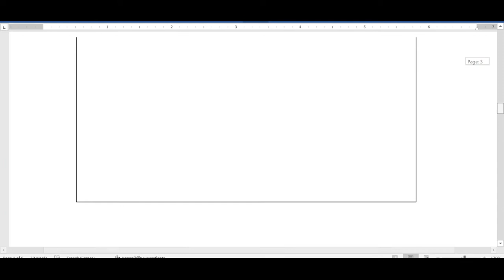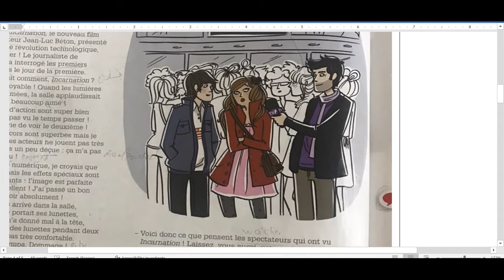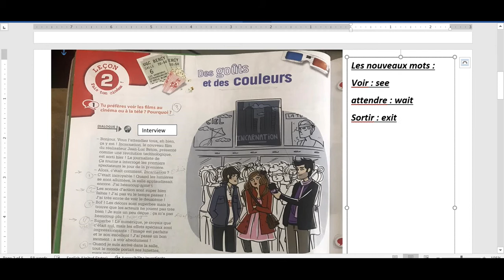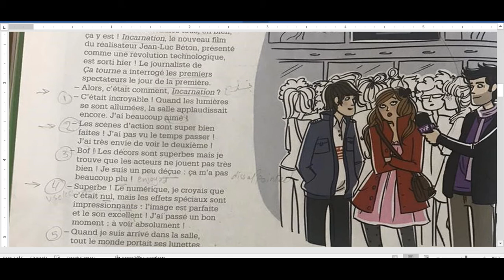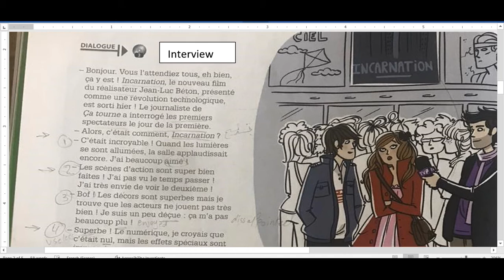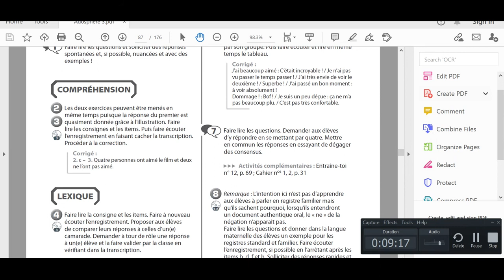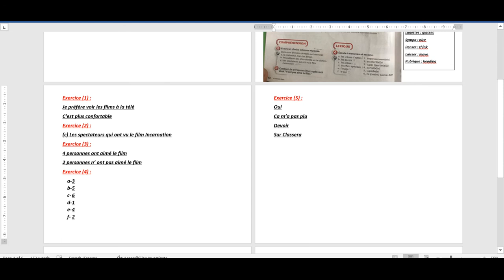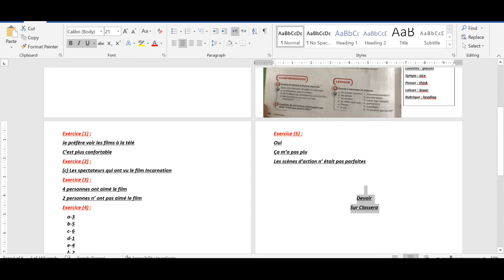Grade 12- Module 5 -L.2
Texte P.62